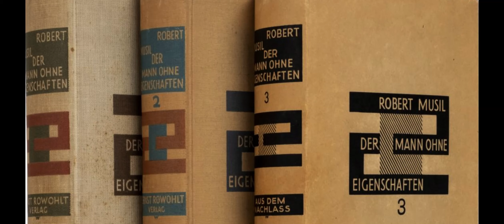Vorwärts zu Moosbrugger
Musil: Der Mann ohne Eigenschaften. Zweites Buch, Dritter Teil. Kapitel 19